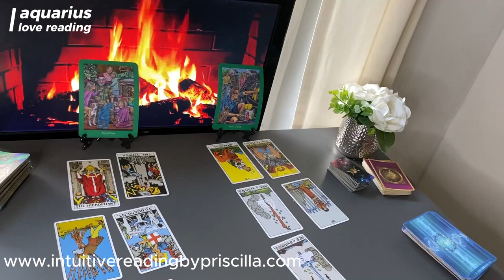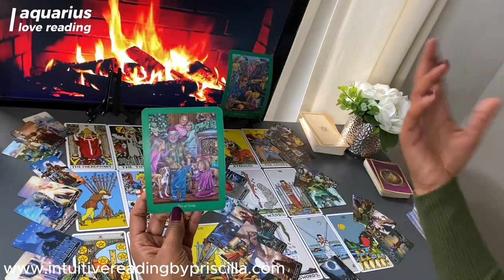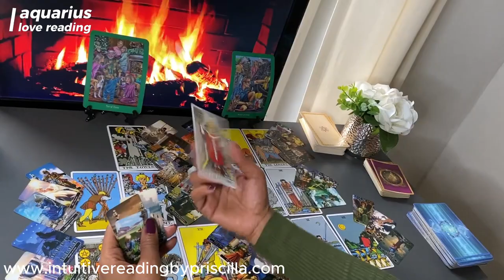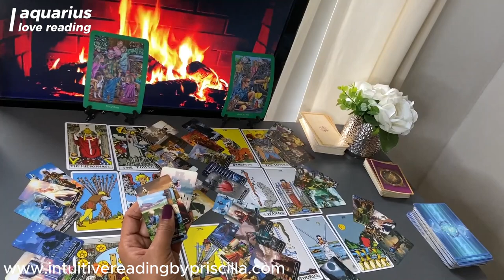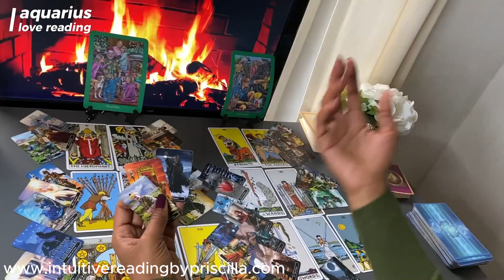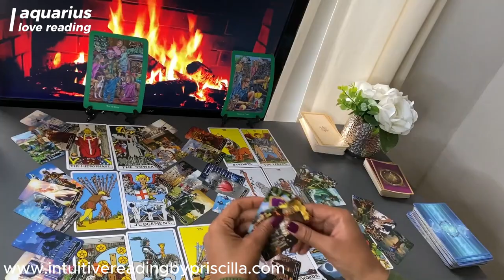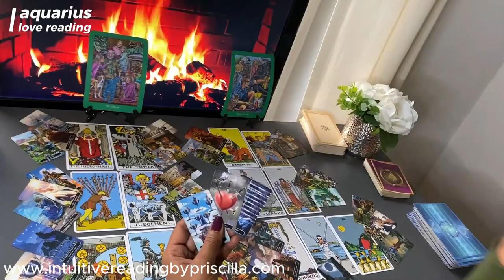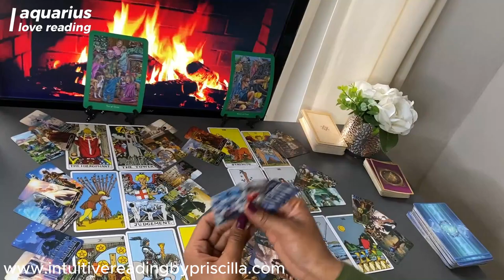AQUARIUS ❤️ Are You Ready for a Surprising Love Twist?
👉🏾129  START of Scorpio Love Tarot Reading

Monday Scorpio/Aquarius
Tuesday Gemini/Libra
Wednesday Pisces/Capricorn
Thursday Cancer/Virgo
Friday Sagittarius/Taurus
Saturday Leo/Aries